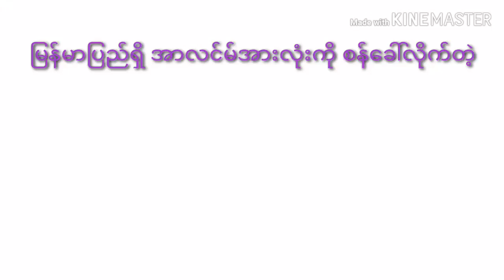အလိမ်အညာတွေ ထောက်ပြခြင်း အမှတ်စဉ် (က) မြန်မာပြည် ရှိ အာလင်မ် အားလုံး ကို စိန်ခေါ်တဲ့ မာမူ ရေ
အလိမ်အညာတွေ ထောက်ပြခြင်း အမှတ်စဉ် (က)
မြန်မာပြည် ရှိ အာလင်မ် အားလုံး ကို စိန်ခေါ်တဲ့ မာမူ ရေ
မုနာဇွာရဟ် မလုပ်ခင် အလိမ်အညာ လေး ကို ရုင်းပါအုန်း
သမိုင်း မှာ အလ္လာမာဟ် သဖ်သာဇာနိ ကို မုအ်သဇိလိ ဖြစ်တယ် လို့ ပညာရှင် တစ်ယောက်လောက်ပြောခဲ့ရင် ခိုင်လုံတဲ့ ရိးဂျာလ် ရိးဂျာလ် ရိးဂျာလ် စာအုပ်နဲ့ အထောက်အထားပြပါ
(မွဖ်သိ ဇိုင်နွလ်အာဗေဒီန်း)